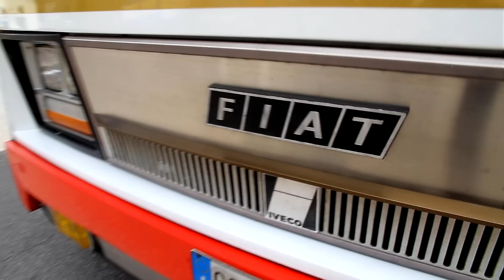Passione Corriere pullman da Turismo di Alessandro Ronchi - Fiat 370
Lovere Bg 1 maggio 2022  Esposizione Veicoli di LEGA ANTICHI MOTORI

Ritroviamo ALESSANDRO RONCHI un dipendente  della ferrovia con il Freccia Rossa ma che ha coltivato da sempre ed è arrivato a collezionare corriere o pullman da turismo come ci spiega lo stesso Alessandro che ci mostra un FIAT 370 Padane Z3 con il supporto di entusiasmo dei giovani appassionati dei bus e corriere .